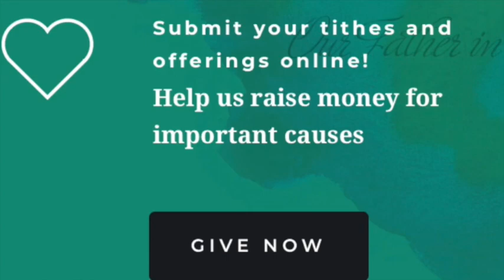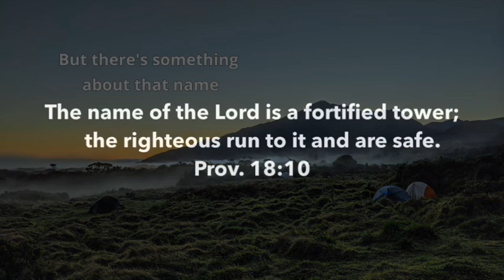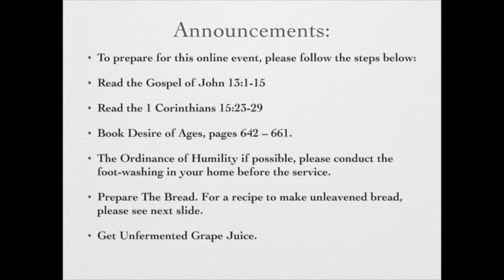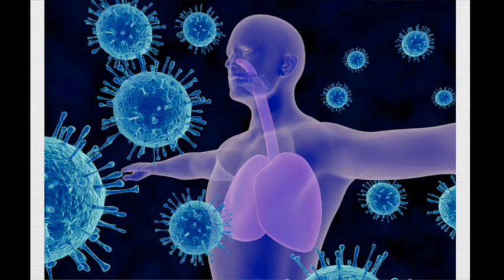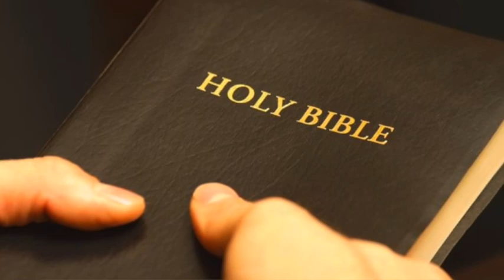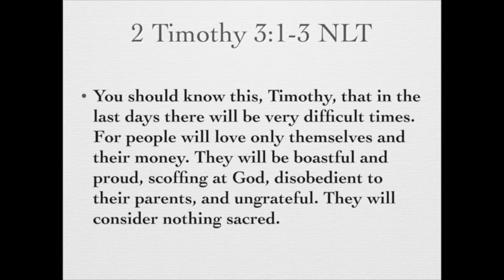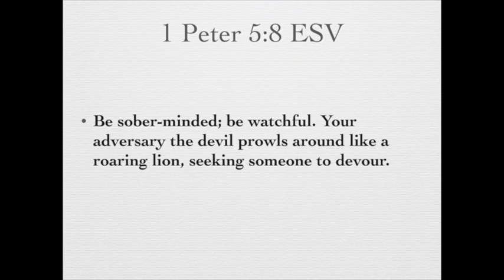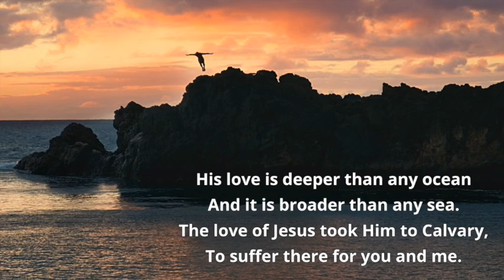Kahului SDA Worship Service April 25, 2020: “Has Faith been destroyed by the Virus?”